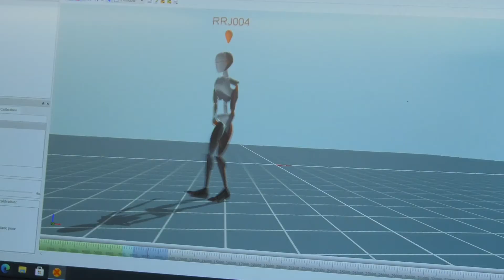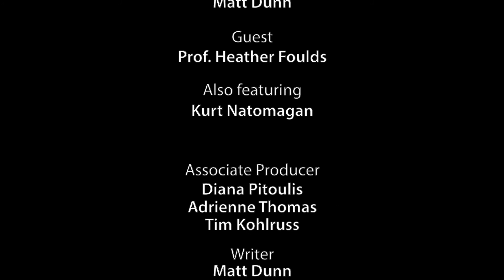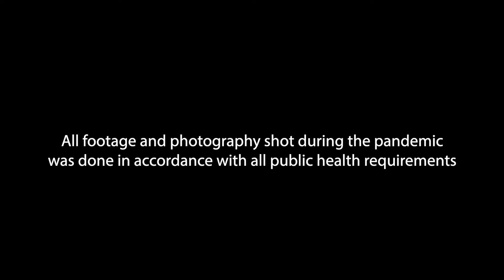Visiting: Dr. Heather Foulds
Join casual, intimate, important conversations with University of Saskatchewan (USask) alumni and engineer Matthew Dunn, Senior Strategic Officer, Indigenous Engagement, and his guests, Indigenous researchers at USask who are carving out new paths.

In this episode, Matt visits with Dr. Heather Foulds, Heart & Stroke/CIHR Indigenous Early Career Women’s Heart and Brain Health Chair, and Associate Professor of Kinesiology at USask.